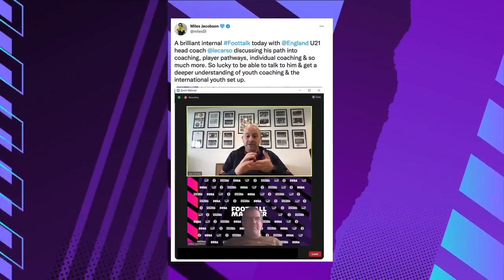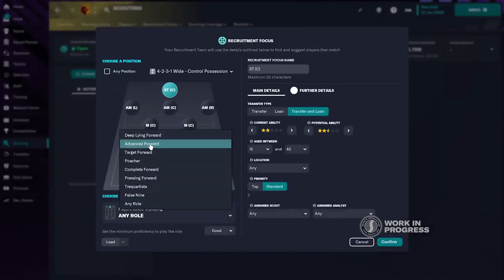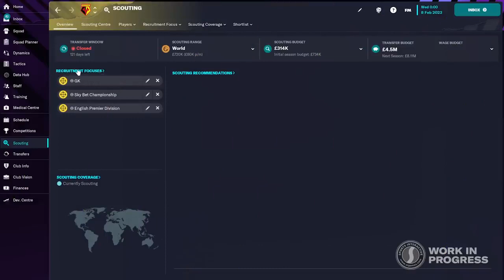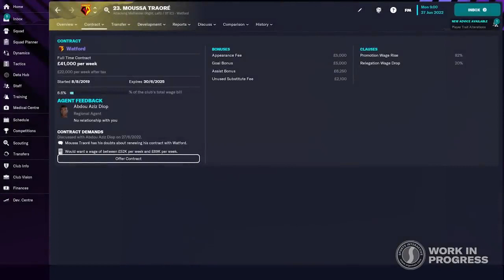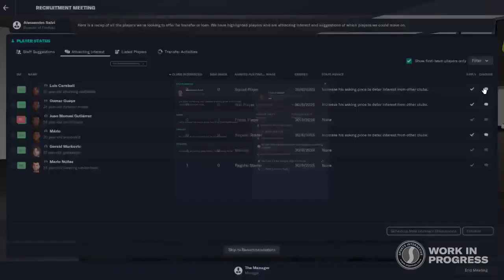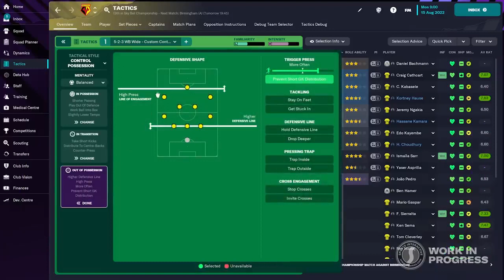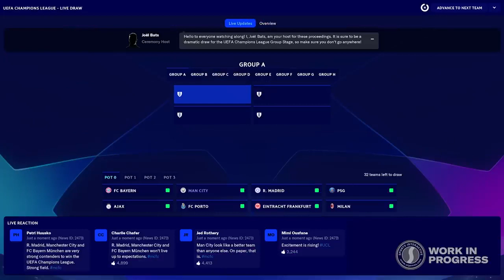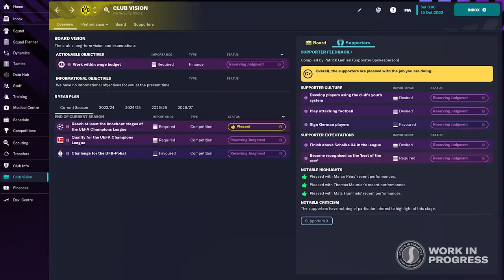Football Manager 2023 - Headline Feature Reveal & Discussion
Join James Allcott as he visits Sports Interactive's studio to interview Football Manager 2023 developers about the five key novelties that have been introduced to this year's franchise entry. Historical timelines, AI revamps, and more - all waiting for your consideration. Put your managerial shoes on and join the championship today!